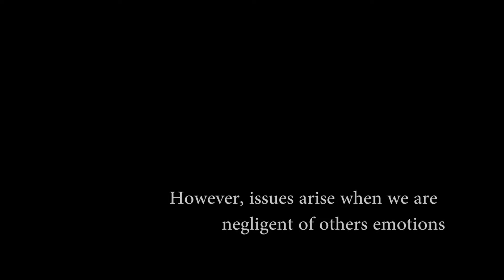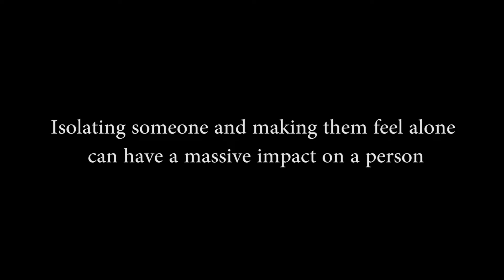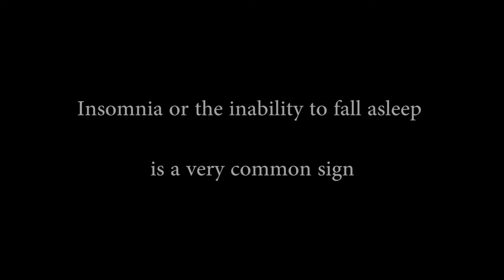PSYA02 Video Assignment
By: Ahmed Nabeel Rushdi, Samaan Patel and Zaffras Nawas